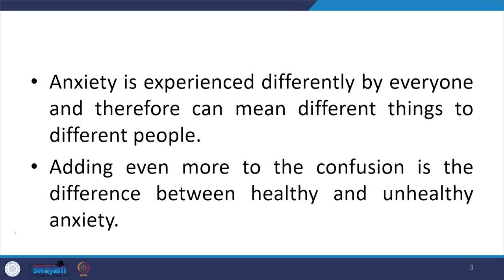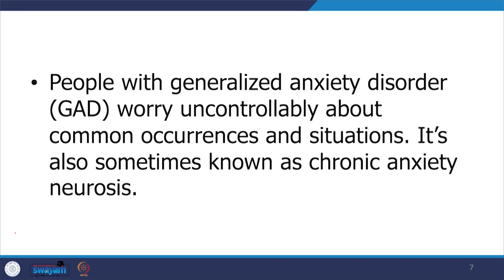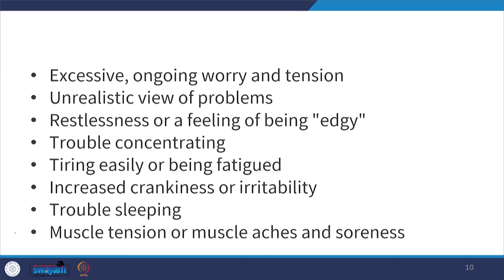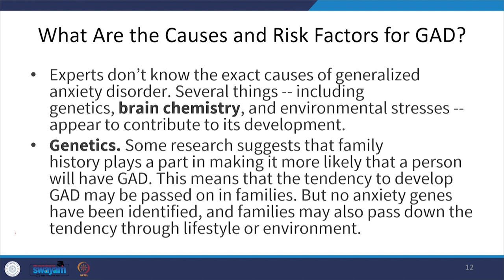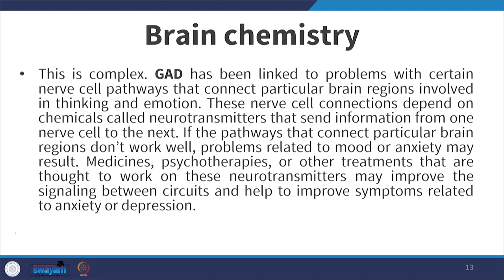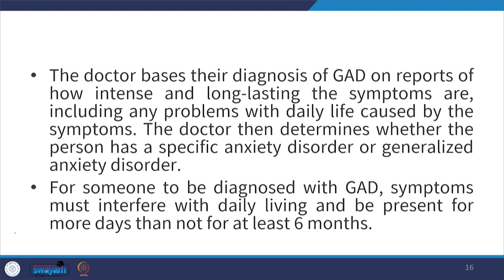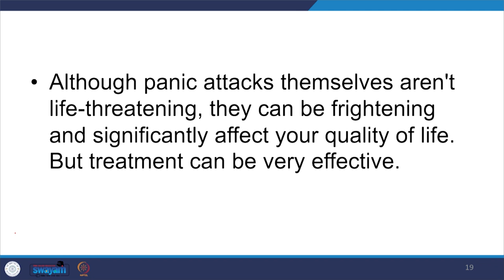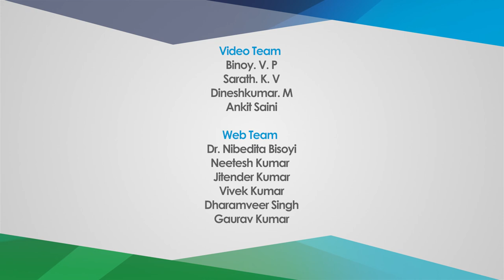Lecture 13: Types of Stage Fright - I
This lecture encapsulates the various types of anxiety disorders, specifically Generalized Anxiety Disorder (GAD).